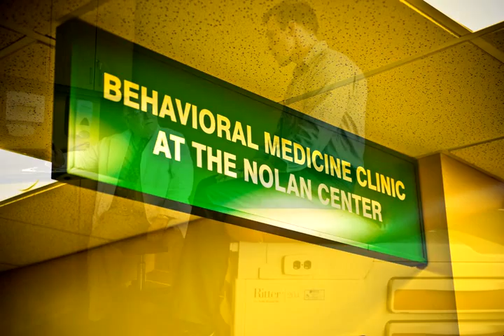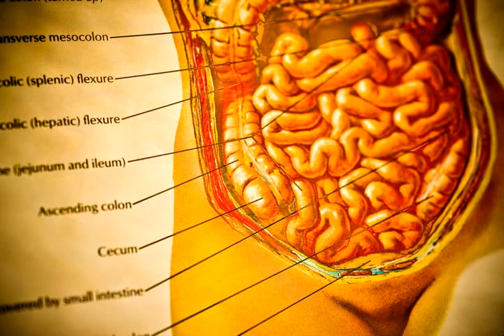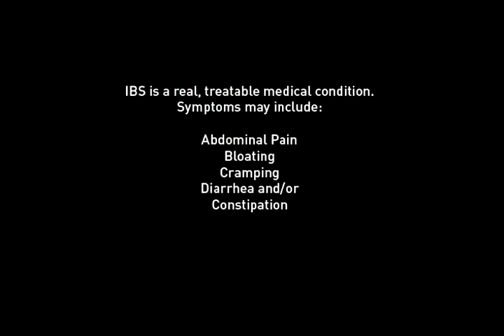Break Free: Helping Patients With IBS Gain Control of Their Lives at UB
Irritable bowel syndrome (IBS) is a real, treatable medical condition. Symptoms include abdominal pain, or discomfort with diarrhea or constipation or both. The IBS Outcome Study (IBSOS) is a clinical trial conducted at the University at Buffalo and Northwestern University to test three drug-free, evidence-based treatments that aim to help patients gain control of IBS symptoms.